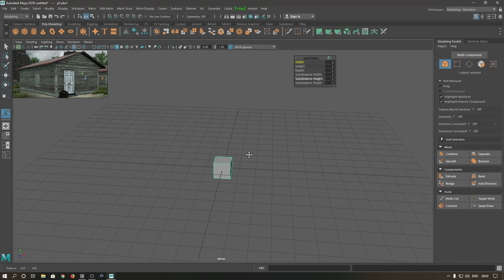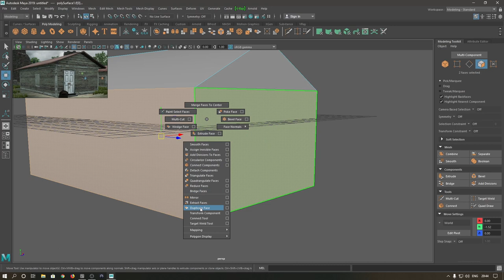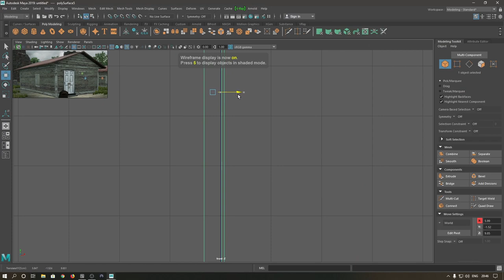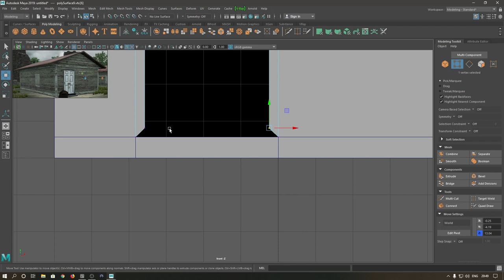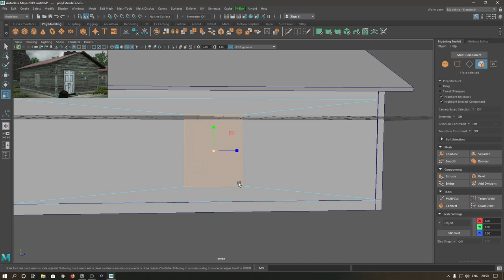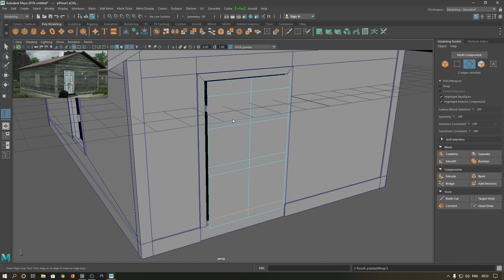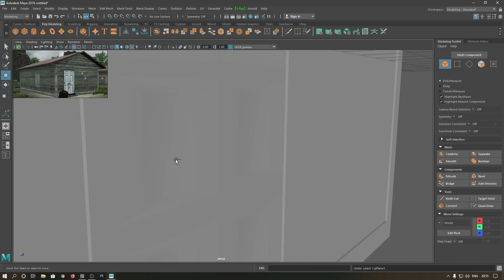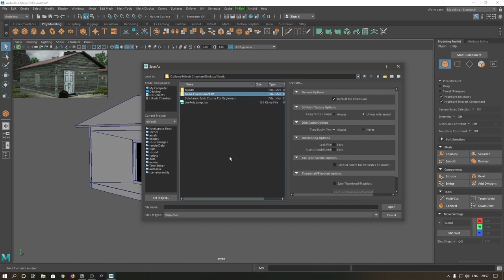PUBG Game Environment Part - 1 : Modeling | Environment Modeling Tutorial 2019